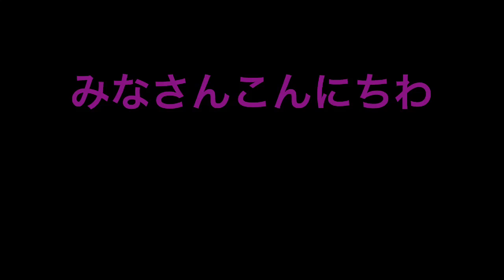shou招待コード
条件があります
コメントに招待コードくださいと言ってください